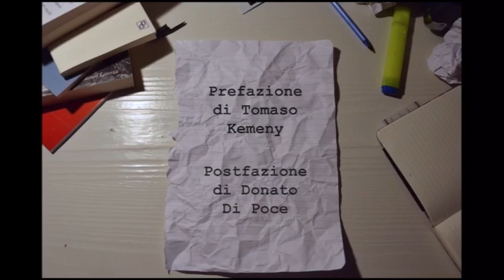Più probabile che non di Chiara Evangelista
“I versi di Chiara Evangelista tendono a misurare un paio di ceffoni indolori a quei lettori che pensano che non vi sia nulla di più profondo e significativo della logica dei pensieri convenzionali. Nei suoi versi la virtù intuitiva libera il linguaggio dalla necessità di evocare cose in favore di un'energia costruttiva che rifiuta di farsi ridurre alla mimesi del reale.”
(Tomaso Kemeny)

“Chiara va oltre l’ascolto e il dialogo con i segni e le parole, la sua texture poetica riesce a banchettare con le parole, riesce a vocalizzare sensi e sentimenti, a decostruire l’impossibile per dare un nuovo senso alle cose, alla parola e alla poesia…”
(Donato Di Poce)

Dal 10 febbraio disponibile per i Quaderni del Bardo Edizioni di Stefano Donno e ordinabile senza spese di spedizione alla mail